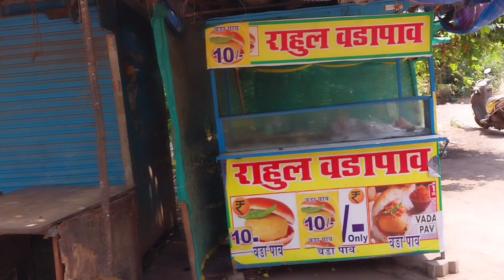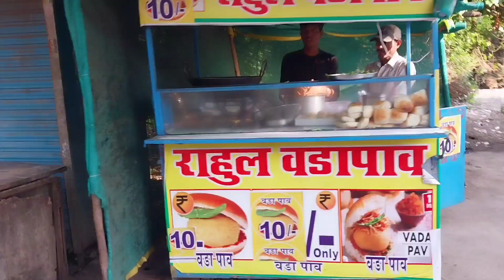#177 | healthyfood ke naam par kuch bhi 🥲 | VLOG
My Podcast show "Sometimes Somethings with The Real Bhatnagar"

Be Original and Believe in Yourself